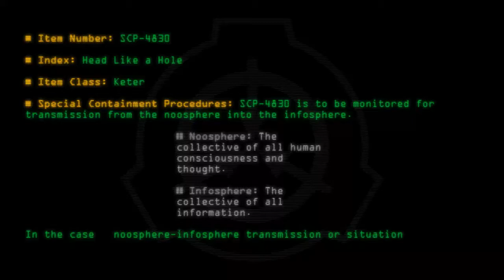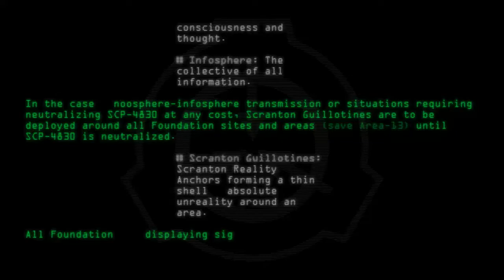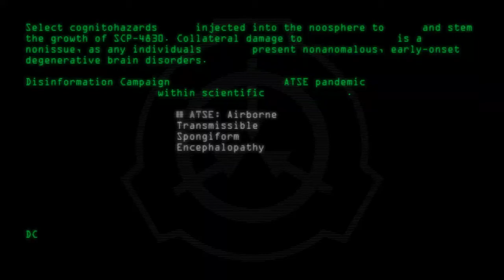SCP-4830 - Head Like a Hole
Code: SCP-4830
Title: Head Like a Hole
Rating: 75
Wordcount: 712
Last Edit: 15 Mar 2020 21:52
Revision: 7
Linked: